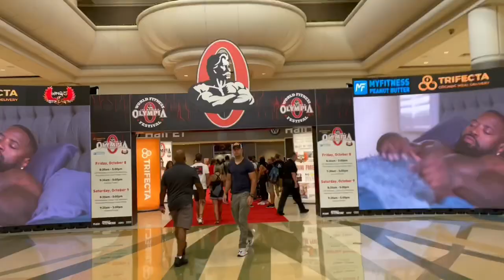Devon Larratt, Travis Bagent, Monster Todd, Fisher, Paul Italia Behind The Scenes Olympia Weekend.